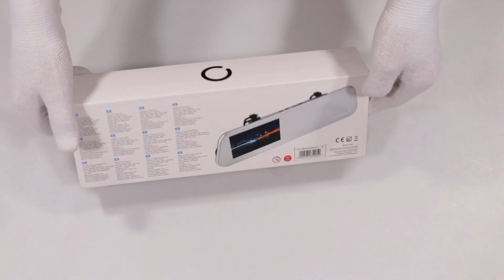Unboxing OVERMAX Camroad mirror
In this clip we will show you what’s inside the box of OVERMAX Camroad mirror. Check our other clips where we are unboxing home electronics, it hardware, gaming equipment, laptops, cellphones and more.